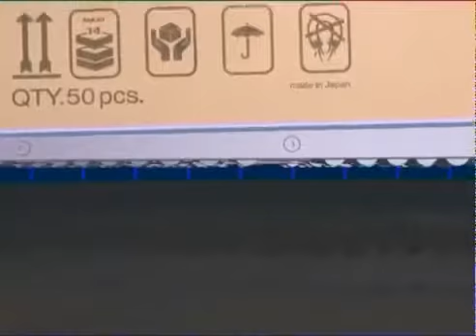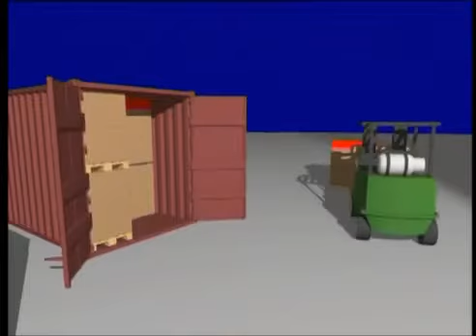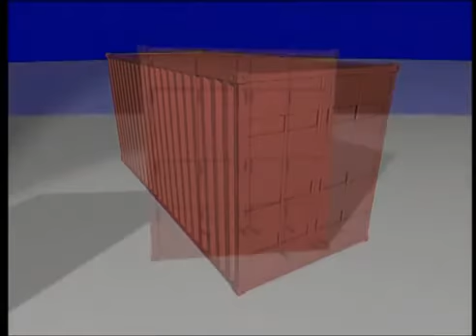Operación de Montacargas con clamp | Horquilla con rodillos | Forklift Attachments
Las horquillas de rodillos son horquillas mecánicas diseñadas para reducir los costos mediante el manejo sin paletas.
Perfectas para la carga de contenedores, las horquillas de rodillos permiten el transporte y la carga de productos como bolsas a granel, cajas de cartón y otros productos envasados, utilizando hojas protectoras cuando sea necesario, lo que elimina el uso de Paletas.